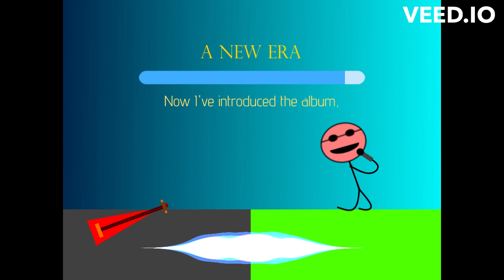A New Era - AlexGB231 ft SOLARIA from Synth V (Neural Anthems)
And here we go, the first track of this new era of AlexGB231 vocal songs with Synth V. And, of course, because I'm *so* creative with my song premises, I call it 'A New Era' and make the song topic about the fact that we're starting a new era of AlexGB231 vocal songs with Synth V...

In any case, it's a pretty fun song to open the album, for sure! The chord progression throughout is F - G - Bb - F, or I - II - IV - I. The chord progression was actually the very first thing related to the song I came up with - I've always wanted to do something with this progression. It's not particularly common nowadays, but it has appeared in songs such as 'Forget You' by CeeLo Green, Rooftop Run from Sonic Unleashed (which would be *the* song that I associate most with the progression as I'm a Sonic fan, go figure), and one that I almost kinda forgot about, but it's a classic one - 'School of Rock (Teacher's Pet)'. God, that film's a classic one, I remember watching it when I was a lot younger, and the song I talk about is a fun one indeed! Another fun fact about that film - the person who played the main character in that film went on to play Bowser in the Mario Movie, so yeah.

Anyway, tangent over, back to this song now... One fun thing I do with the rhythm is I anticipate every downbeat by playing the chord an eighth note before beat 1 for that more punchy feeling! It's a fun little thing that really adds to the energy of the song, I feel!

This was actually one of the earliest songs I worked on for the album. Dreams was the *earliest* song I worked on, but this one has been in the works for a pretty long time. Plus, the fact that I've always wanted to write a I - II - IV song, and I've finally done that now to start the new era of AlexGB231 vocal songs. The lyrics took a while to come up with for this song - I actually came up with the musical idea first which, to be fair, is not a surprise, I always come up with the musical ideas before the lyrics, but in this case, I literally did not know what I wanted the song to be about until much later on! Whether the lyrics ended up being good in the end, I'll leave that up to you lot to decide.

With all that said, I hope you lot enjoy it!